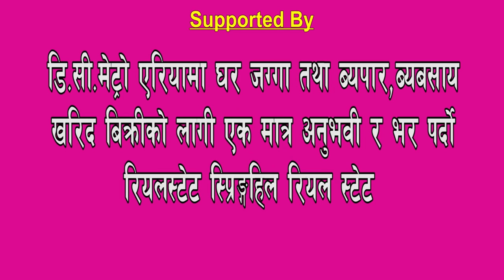New Nepali Lok Dohori 2019 | जुन रोज्छौकि तारा | Devi Gharti Magar & Anil Lama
Album: Piratiko Jalo
Song : Jun Rojchhau ki tara.
Singer : Devi Gharti magar & Anil Lama
Lyrics\music : Shiva Hamal
Editing : Akki Sharma
All Right reserve kaligandaki cine max

Unauthorized downloading and duplicating on you tube channel and other public media